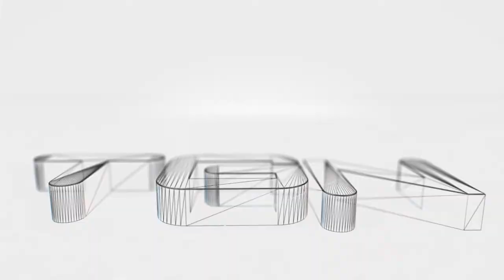Assassins Creed part 23: Market share holders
It is the summer draught and thus the perfect time to play epic series that you have missed before. I am really looking forward to Assassins Creed Black Flag and thus I feel that I need to dive into the history of this epic series. Being actually pretty good at the multiplayer of Brotherhood I feel the calling for my Assassin history. It is time to delve into placed and times beyond the here and now and let this epic series begin...